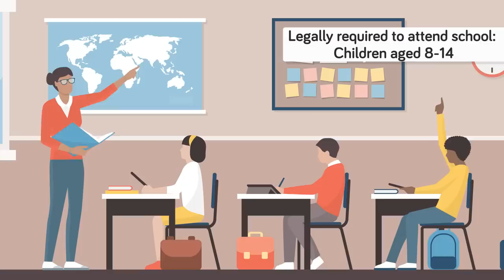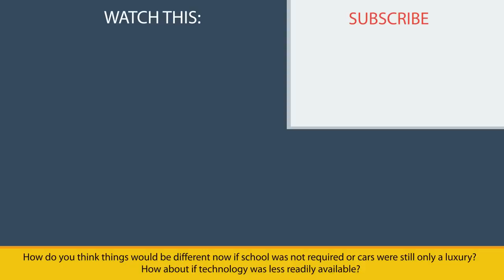How Has Life Changed For Teenagers Over The Last Century?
You think you have it hard being a teenager in 2019, but life was way harder for teenagers of the past. In today's educational animated cartoon we take a trip to the past to see what life was like for teenagers over the last century.